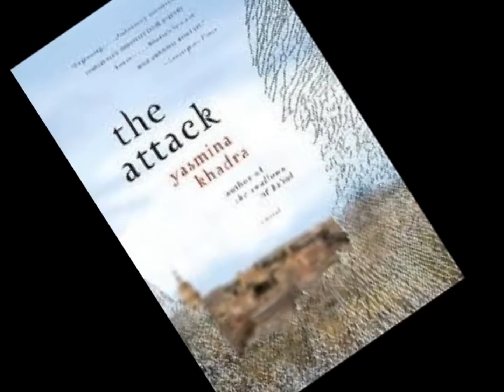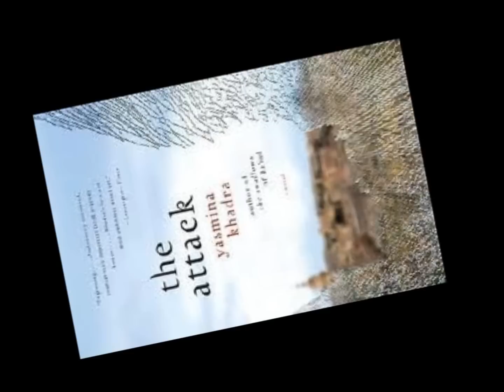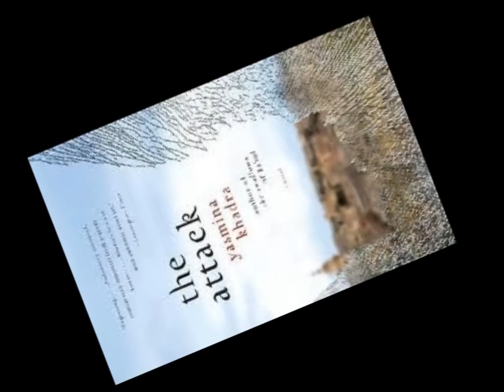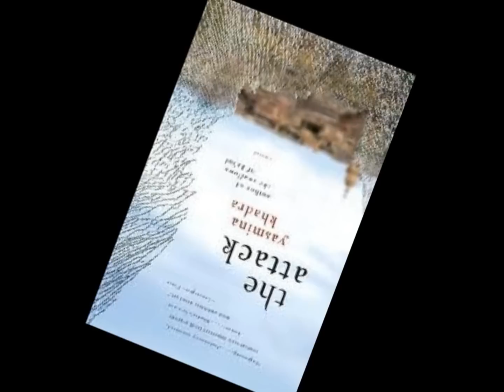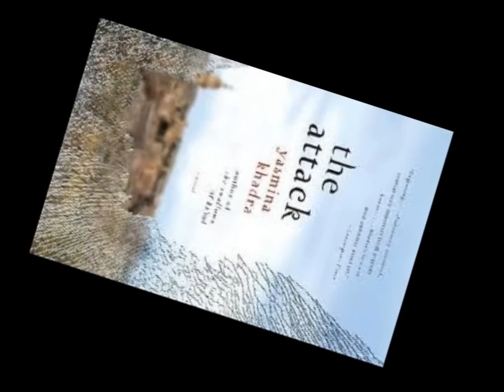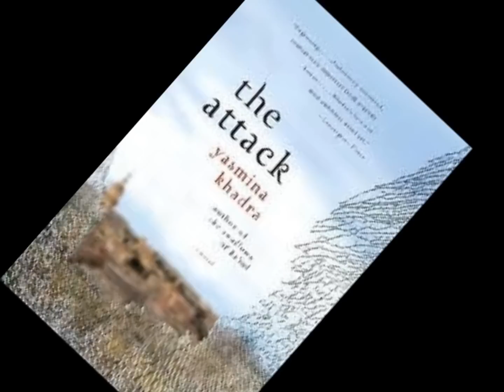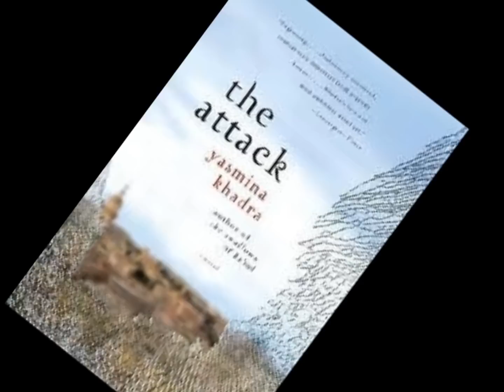Dr. Amin Jaafari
my friend Henry mande this song for a project in school. i thought it was awesome so i posted it here (with his premission of course) hope yuh like it XD